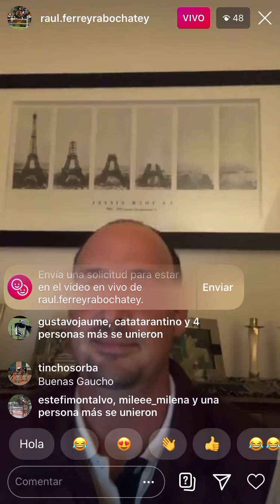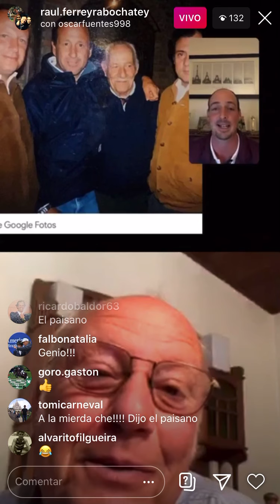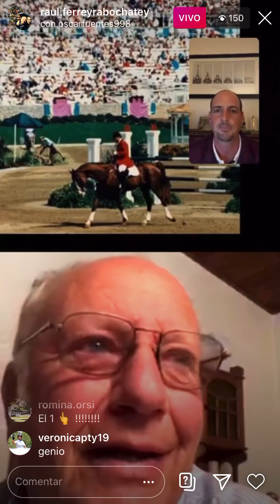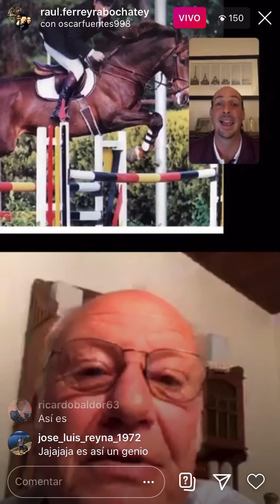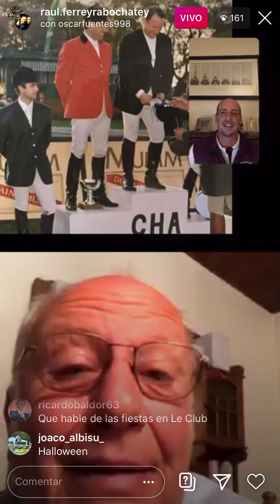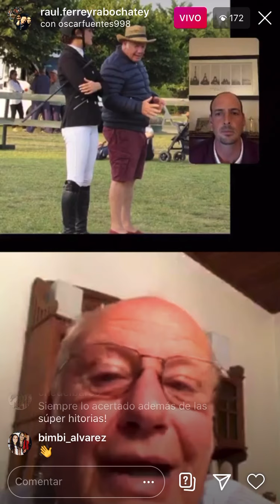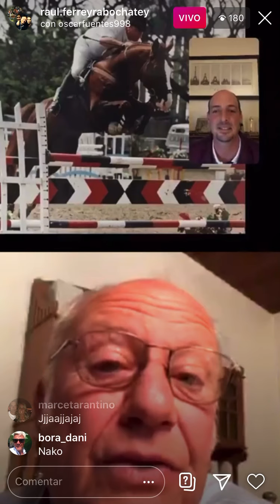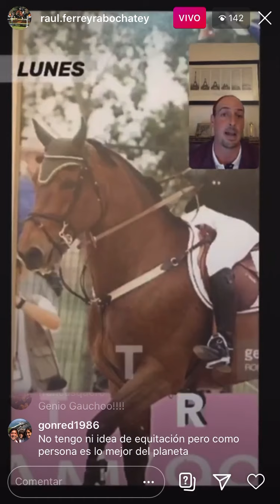Entrevista de Cuarentena. Oscar Fuentes